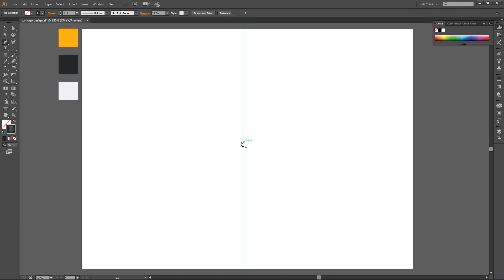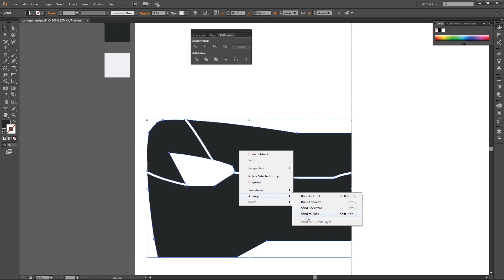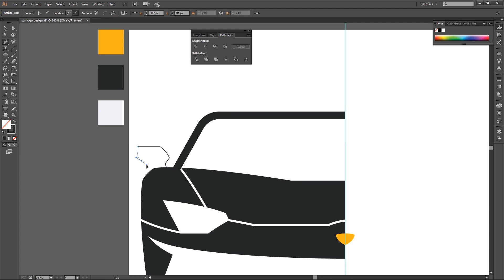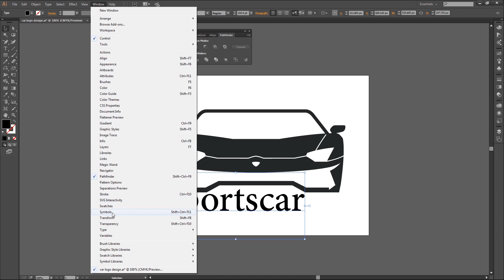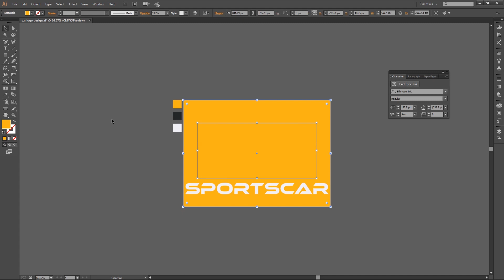how to make a car logo design in adobe illustrator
Hello everyone; In this video tutorial we will see. How to make a car logo design in adobe illustrator.